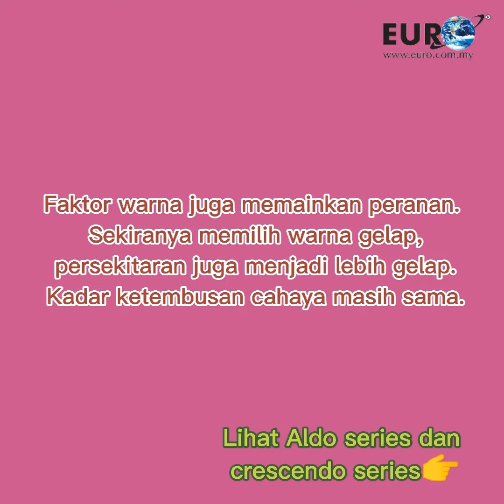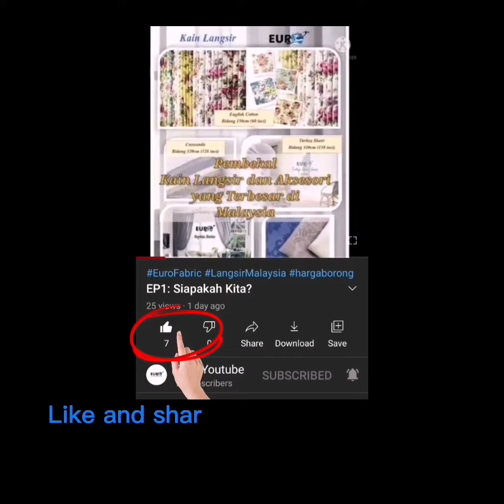[EURO] EP86:Mengapa langsir warna gelap(darkgrey)lebih dimout drpd langsir warna terang(lightgrey)?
Want to find a dim out curtain？ Euro Fabric is what you want！ Let's see our Aldo & Crescendo series😍
Our Aldo & Crescendo series has bright colors！ It can be matched with any window. Afraid of expensive prices？Don't be afraid ， we sell at wholesale prices！

Credited by Maureen